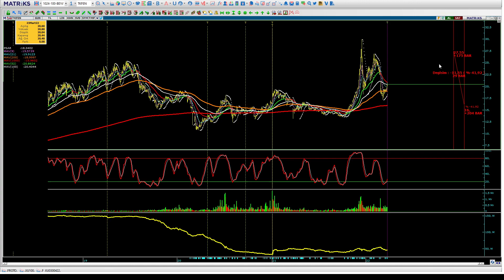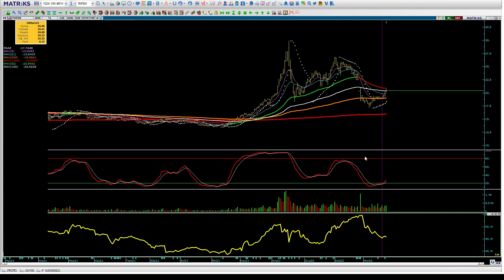TKFEN ₺20,44 Tekfen Teknik ve Takas Analizi & Temel Teknik Takas Analiz Borsa Eğitimi Halil BUHUR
TKFEN ₺20,44
Tekfen Teknik ve Takas Analizi
Makas Direnci
Temel Teknik ve Takas Analiz Borsa Eğitimi
Halil BUHUR